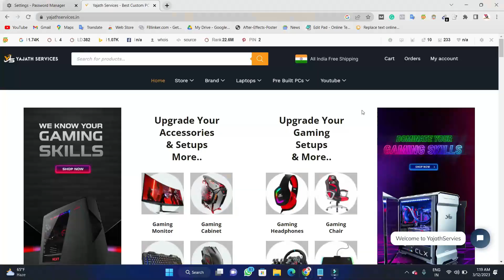Best Gaming Cafe & Pc Build Store in Bangalore | Gaming Lounge in Bangalore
Address:-
Yajath Services Bangalore
17, 4th A Main Rd, Bahubali Nagar, Jalahalli, Bengaluru, Karnataka 560013